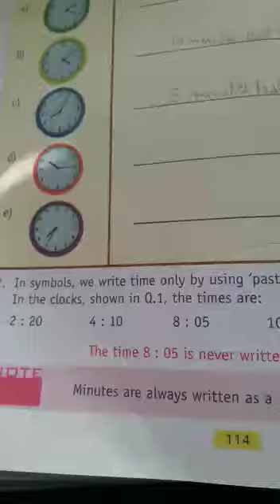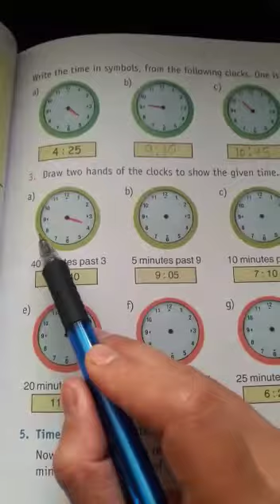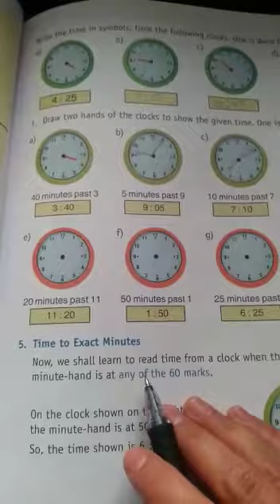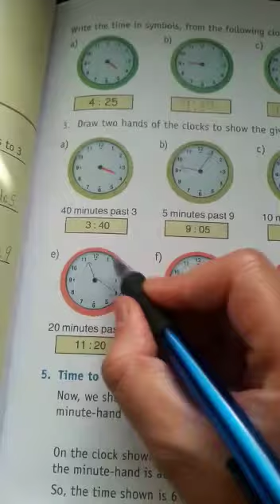Class 4th Mathematics Ch 9 Exercise 9A Part 2